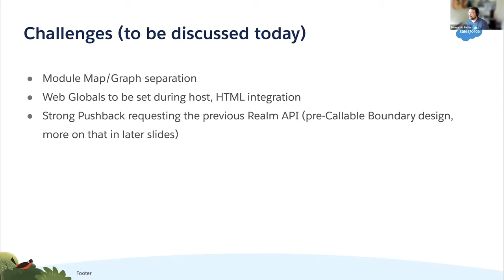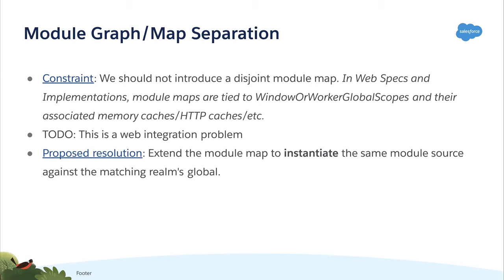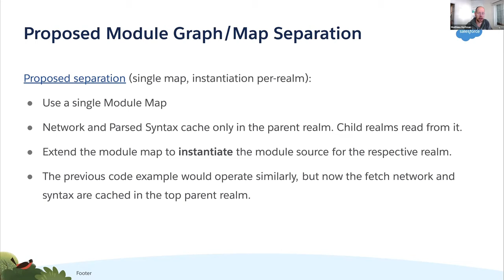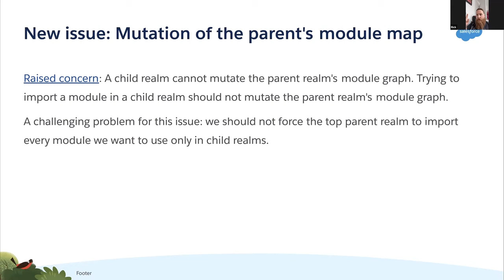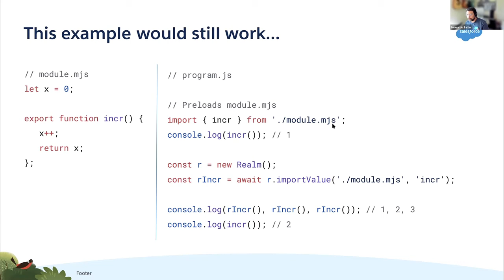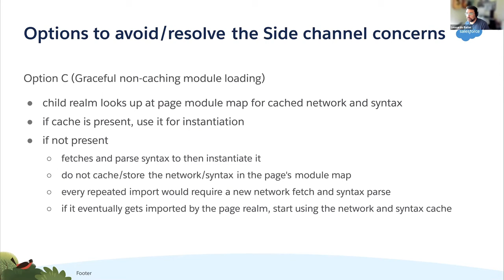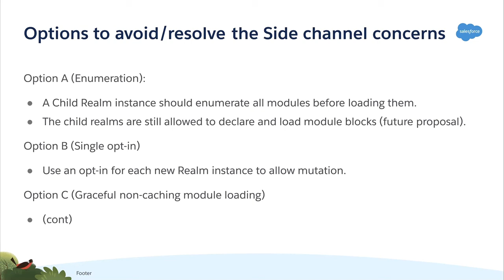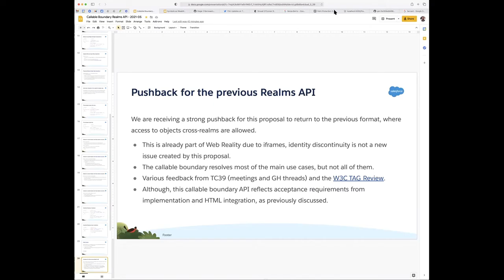SES Meeting: Realms strategy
Leo Balter discusses options to present to TC-39 the following week toward asking for Stage 3 advancement.